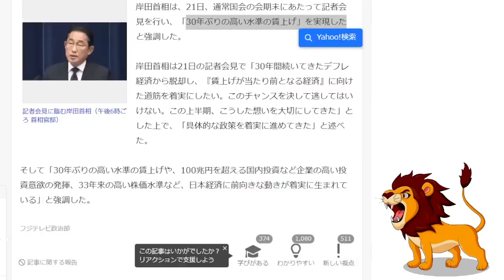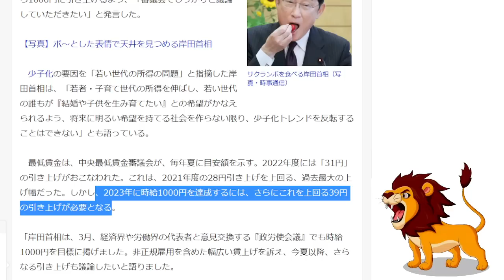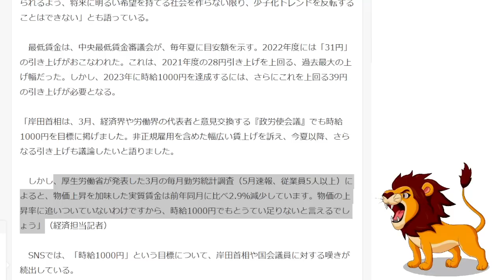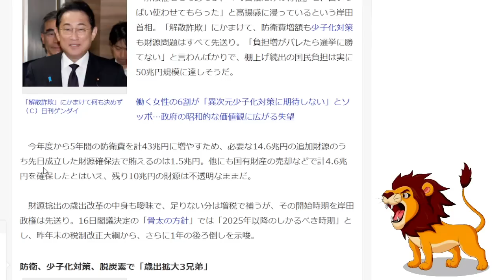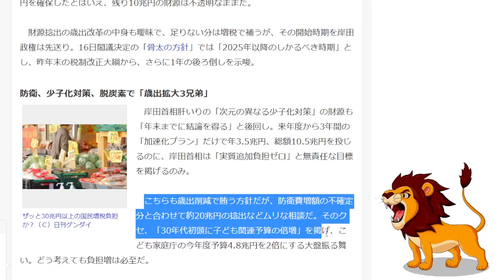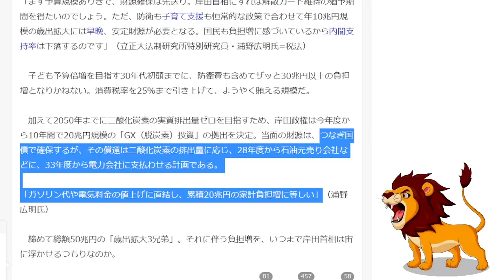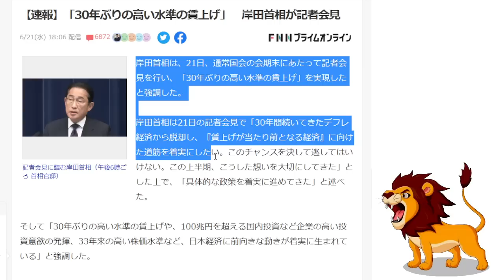岸田首相「30年ぶりの高い水準の賃上げを実現した」それ以上の超物価高騰で実感なし！先送り国民負担増は総額50兆円！【中小企業/消費減税/インボイス】